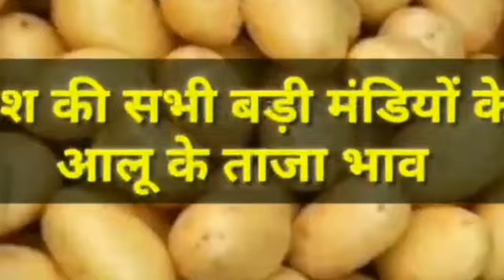11 नवम्बर 2021/फर्रुखाबाद मंडी Potato rate today,potato price today, आलू के भाव में तेजी,Potato mal